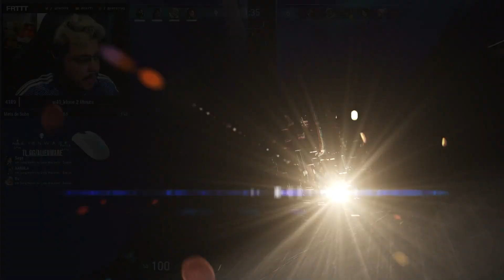FRTT E XAROLA SE IMPRESSIONARAM COM ESSES CLUTCHS DA SAGE (SUSPEITO)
LZ CLIPS o seu CANAL de CLIPES de VALORANT!

🎬 Vídeos de Valorant todos os dias aqui no canal!

⛔ ATENÇÃO: Aos criadores de conteúdo que desejarem ter sua imagem retirada do meu canal, entre em contato. Apreciamos muito o trabalho de todos vocês e que seja um ambiente digno e justo para ambos trabalharem. Sou fã e agradeço a compreensão!